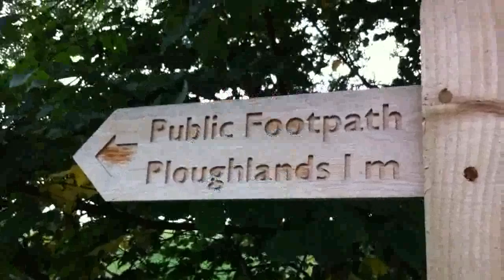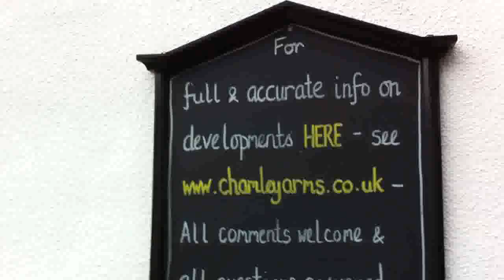Fibre Walk - Journey's End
On 16th September 2011, a group of people gathered in Warcop, Cumbria, for the UK's first public Fibre Walk. Leaving from Kirkby Stephen in a vintage coach, the group walked the route from Warcop Primary School towards the site of the UK's first CyberBarn, Leading the walk, Lindsey Annison (@digitaldales) discussed with the group the challenges of DIY fibre cable laying across the landscape.